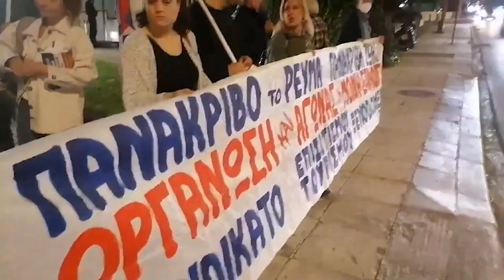Αγωνιστική παρέμβαση έξω από την «Watt & Volt»